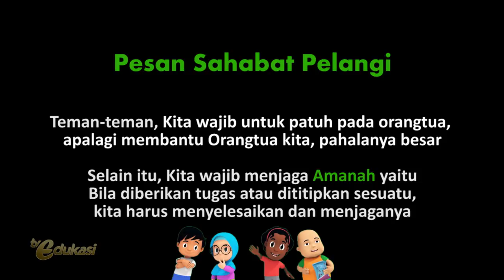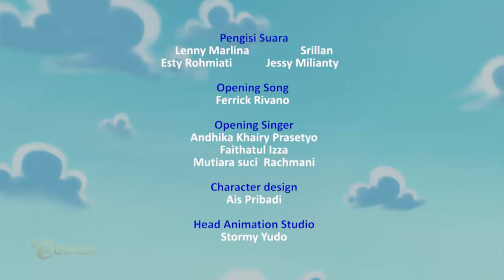Kejujuran & Anti Korupsi | Chandra Oh Chandra | Sahabat Pelangi | Seg.3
Chandra nekat membeli mainan baru dengan menggunakan uang titipan Om Yunus untuk Mama. Chandra berkata jujur bahwa sebagian uang sudah ia gunakan beli mainan. Tapi itu tidak baik. Chandra pun bertanggung jawab atas kesalahannya